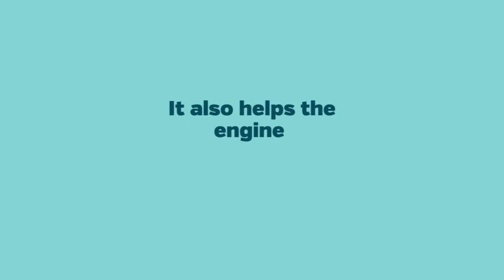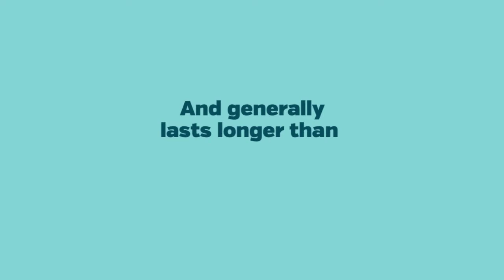Benefits of Synthetic Oil | Highest Quality Synthetic Oils and Lubricants in TX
Synthetic oils and lubricants are exactly what it sounds like: a lubricant consisting of artificially-made or synthesized chemical compounds. You may have probably already read or heard about synthetic oils, but would like to know more about it and why it’s worth considering for your car. Through this video, let us help you understand synthetic oil and how it could be more beneficial for your car.

Elf.com states "Benefits of synthetic oil are numerous: Better low- and high-temperature viscosity performance at service temperature extremes. Resistance to oxidation, thermal breakdown, and oil sludge problems. Possibility to extended drain intervals, with the environmental benefit of less used oil waste generated."

2nd Location: 9401 Fm 524 Rd, Sweeny,TX,77480

We additionally provide you multiple ways to learn more about us online...